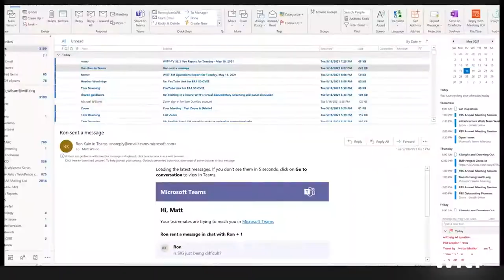PA’s Environmental Rights Amendment Celebrates 50 Years Panel Discussion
Join WITF, StateImpact Pennsylvania and the Pennsylvania Parks & Forests Foundation for a free virtual documentary screening and panel discussion in celebration of the 50th Anniversary of the state’s Environmental Rights Amendment. Tuesday, May 18 at 7pm.

Added to the Pennsylvania constitution in 1971, the amendment protects the right to clean air, pure water, and enjoyment and preservation of our natural environment for generations to come.

Watch clips tracing the history and impact of the amendment from the WITF original documentary Straight Talk: The Ralph Abele Story and the StateImpact Pennsylvania original documentary Generations Yet to Come: Environmental Rights in Pennsylvania.

After the screening, StateImpact Pennsylvania reporter Rachel McDevitt will lead a panel discussion about the lasting legacy of this groundbreaking legislation and its continued relevancy today.